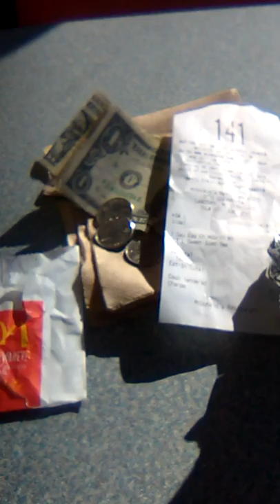Minibuses 03.09.2018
Flashback. on minibuses in Guyana